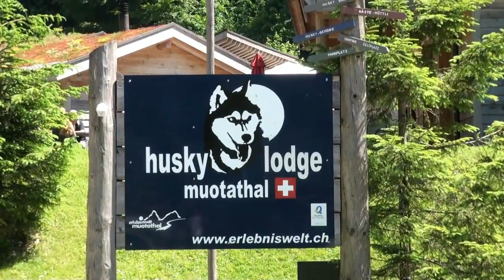Husky Lodge, Muotathal, Bagpiper (Dudelsackspieler)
Dudelsackspieler bei der Husky Lodge in Muotathal, Switzerland